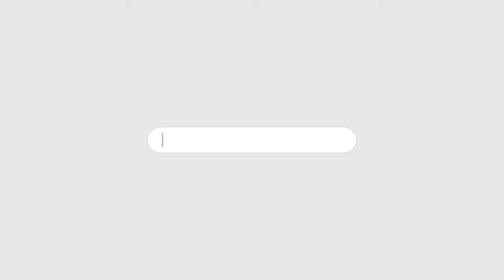ITTEHAD NEWS | BELGAUM | - AHAM KHABARON PAR EK NAZAR (25-04-2024)